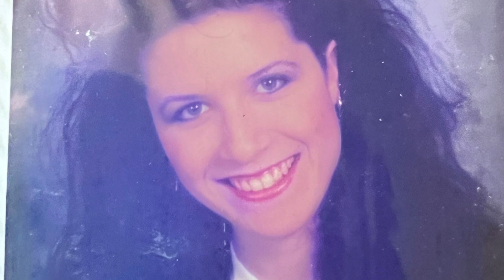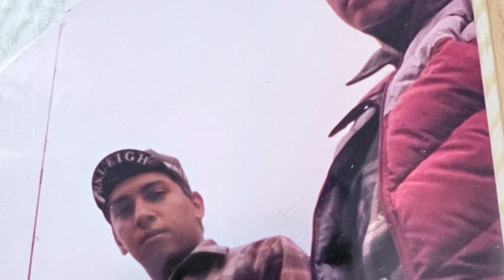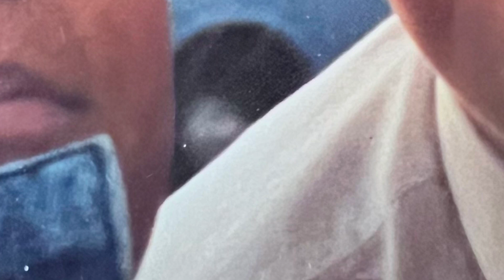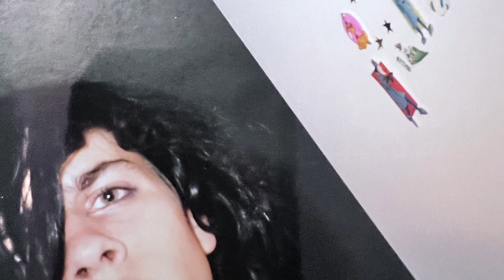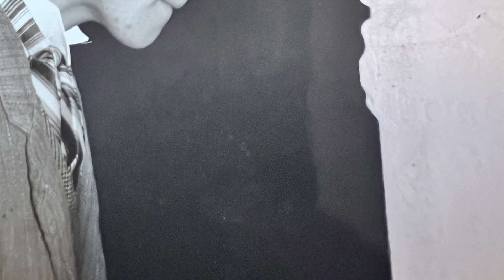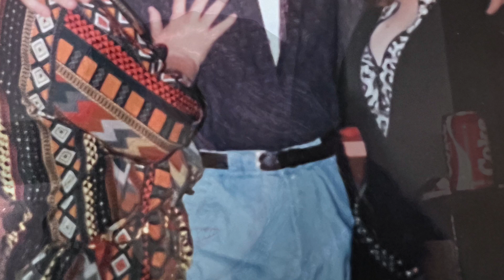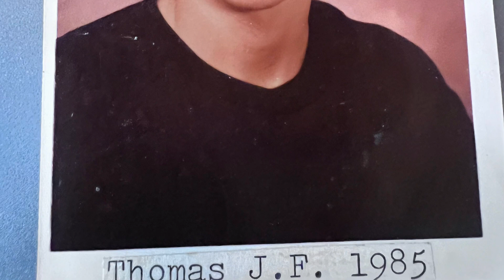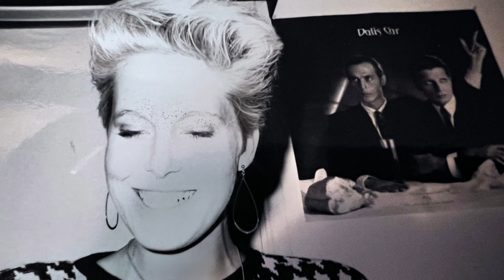Flea Market Find: 80’s Goth Kids Photo Album. Do you recognize anyone?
I’m always out looking for treasures at the local swap meet. Here’s a slideshow of 80’s Goth Kids I found in an old photo album that was headed for the trash. I have no idea who these folks are. They are definitely from the Orange County, California area in the late 1980’s. Drop a comment if you know who these stylishly dressed people are!